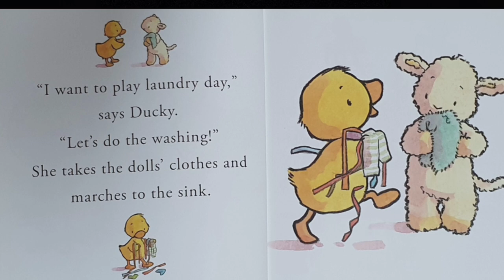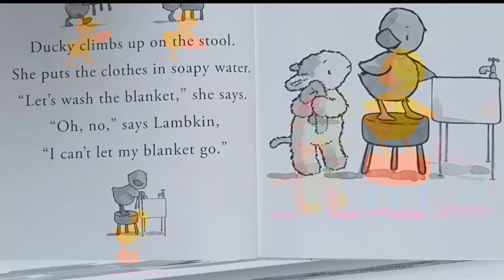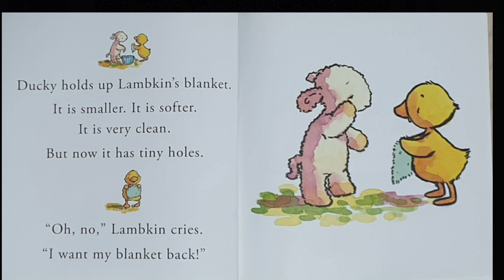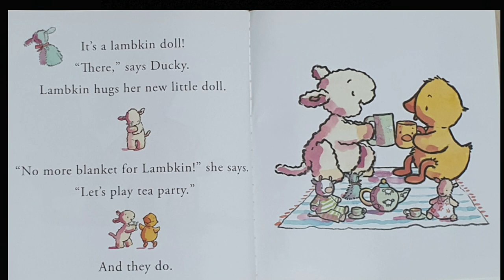영어동화 [No more blanket for Lambkin] British Englishㅣ영국발음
동화 작가가 읽어 주는 영어 동화입니다.